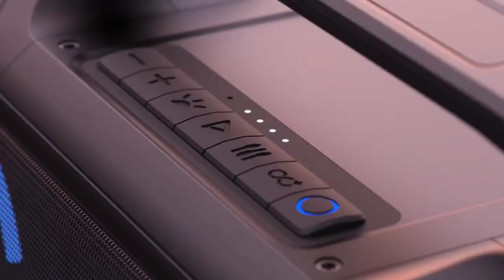Top 5 best bluetooth speakers under 5000 | Best bluetooth speakers under 5000 in 2024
Top 5 best bluetooth speakers under 5000 | Best bluetooth speakers under 5000 in 2023 | Best party speakers under 5000

_______________ ABOUT VIDEO_____________

Hello friends here I'm talking about 5 of best bluetooth speakers under 5000 with high bass, clear sound, mic, fm etc.

_____________PRODUCTS LINKS___________

______________COVER TOPICS_____________

1) best wireless bluetooth speakers under 5000
2) best portable bluetooth speakers under 5000
3) best bluetooth speakers 2023 under 5000
4) best bluetooth speakers under 5000 in india 2023
5) best bluetooth speaker with bass under 5000
6) best bluetooth speaker with mic under 5000
7) best bluetooth party speakers under 5000
8) best party speakers under 5000
9) best bluetooth speaker for outdoor party under 5000
10) best bluetooth speakers under 5000 in 2023

__________________# TAGS_________________

_______________DISCLAIMER_______________

________________ ADDRESS________________

Tridib Chakrabortty
Burdwan, West Bengal, India